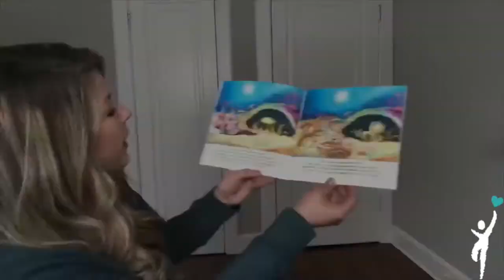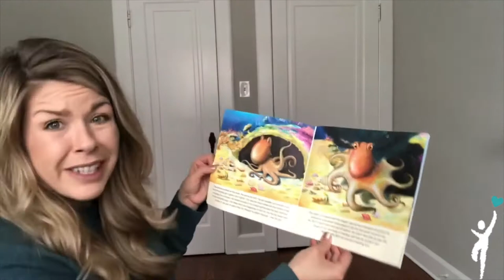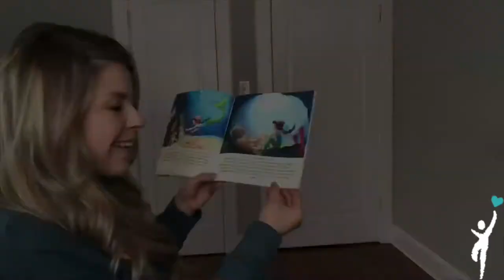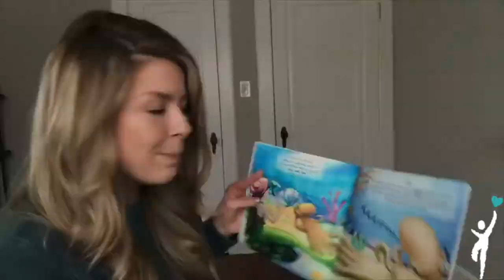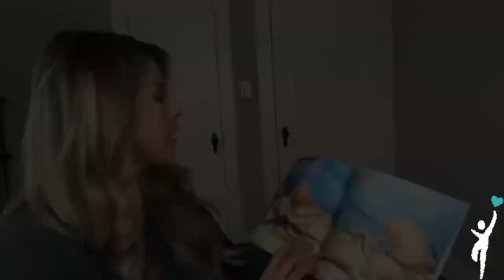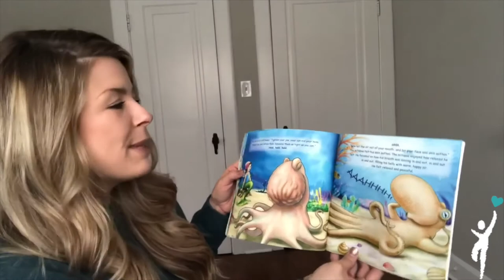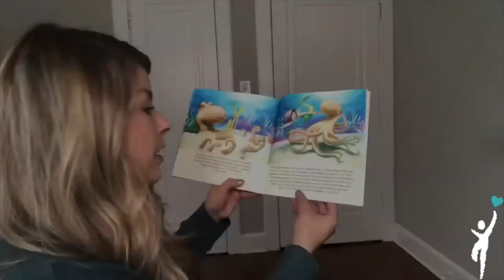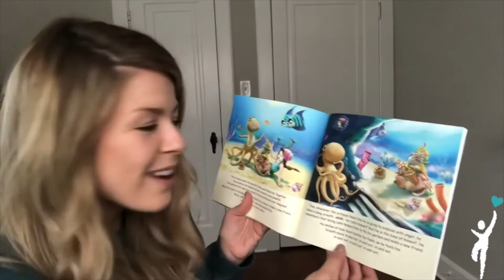Harmony at Home: Story Time - The Angry Octopus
Join Harmony Family Therapist Jahna in reading The Angry Octopus by Lori Lite.